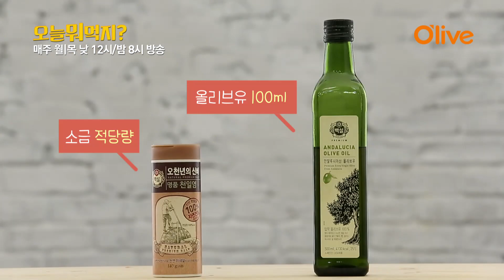What Shall We Eat Today? 오늘 뭐 먹지? 레시피 감바스 알 아히요 151126 EP.112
[오늘 뭐 먹지?] 매주 월/목요일 낮12시 & 밤 8시 O′live TV 방송!